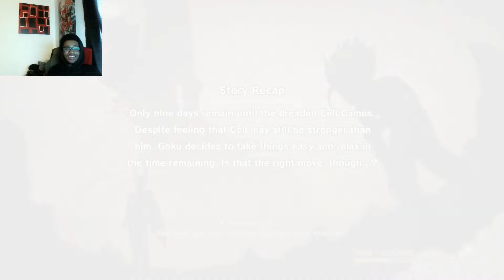Android 16’s Bond With Gohan - DRAGON BALL Z: KAKAROT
PART 70

Android 16’s Bond with Gohan revealed!!!

Well at least in kakarot it’s shown, this is just video game “canon” though.

Doesn’t effect the actual manga, etc.
BUT I do think it’s a fun little concept, having Gohan and him in the woods.
Gives a bit more insight to the character of 16. Long live android 16.

“We are not so different, you and I...”

Android 16 soul emblem achieved. More main storyline progression.

I guess this is when Goten was created 👀... hmmmm...

Kami’s successor storyline.

MINIMUM SYSTEM REQUIREMENTS:

OS: Windows 7 SP1 64-bit
Processor: Intel Core i5-2400 or AMD Phenom II X6 1100T
Memory: 4 GB RAM
Graphics: GeForce GTX 750 Ti or Radeon HD 7950
DirectX: Version 11
Storage: 36 GB available space

RECOMMENDED SYSTEM REQUIREMENTS:
OS: Windows 10 64-bit
Processor: Intel Core i5-3470 or AMD Ryzen 3 1200
Memory: 8 GB RAM
Graphics: GeForce GTX 960 or Radeon R9 280X
DirectX: Version 11
Storage: 40 GB available space

Developer: CyberConnect2 Co. Ltd.
Publisher: BANDAI NAMCO Entertainment
Franchise: FRANCHISE, BANDAI NAMCO Entertainment
Release Date: Jan 16, 2020